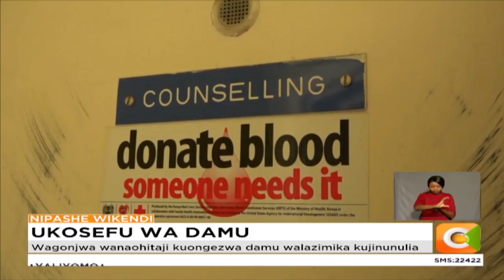Ukosefu wa damu wasababisha huduma za upasuaji kusitishwa hospitali ya Jaramogi Oginga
Hospitali kuu nchini zimepungukiwa na hifadhi ya damu huku hospitali ya Jaramogi Oginga ikilazimika kusitisha huduma za upasuaji. Wasiwasi sasa ukiwa bayana hasa kwa wagonjwa wenye mahitaji ya kuongezewa damu kwa dharura.